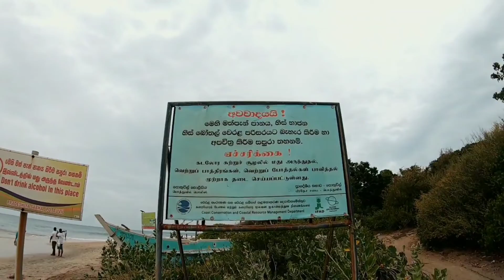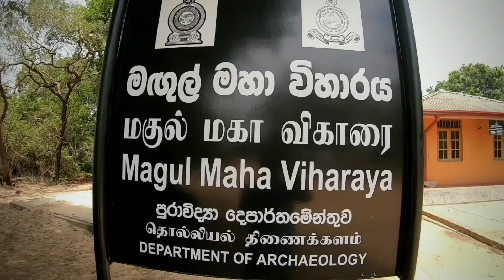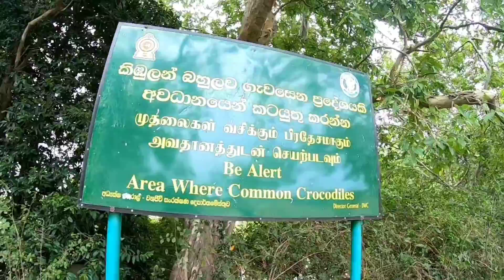exploring arugambay, vlog 006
Arugam Bay is renowned for its fantastic waves, which attract surfers from all over the world. Although you can surf here all year round, the most favoured season is from April to October with the average height of waves being 1.5 to 2.5 meters...🌊 🌊
List of things to visit while you are in arugambay.. 👇🏼 Comment if you know more... 😎

1.surfing points
*main point
*whisky point
*potuvil point
*elephant rock surfing point
*peanut farm surfing point

2.okanda devalaya
3.kumana safari 🐘 🦌 🐮 🐦 🦉
4.panama crocodile tank 🐊
5.muhudu maha viharaya
6.magul maha viharaya
7.kudumbigala monastery
8.potuvil lagoon safari etc

music.
Kutz
@Make Your Noize Recordings